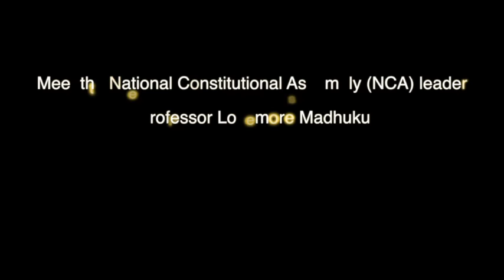Meet the NCA leader - Professor Lovemore Madhuku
Meet the National Constitutional Assembly NCA leader - Professor Lovemore Madhuku